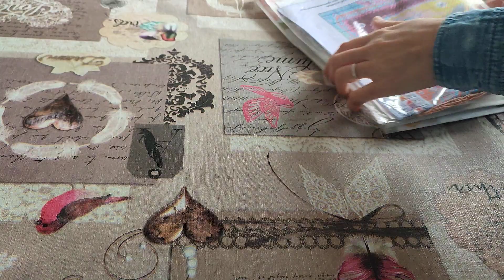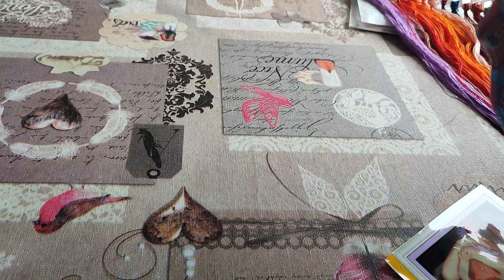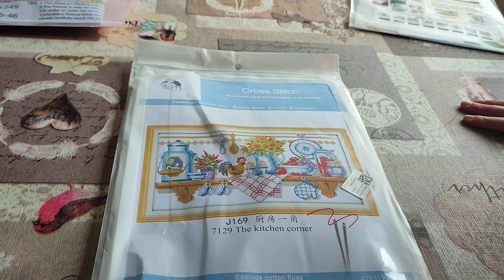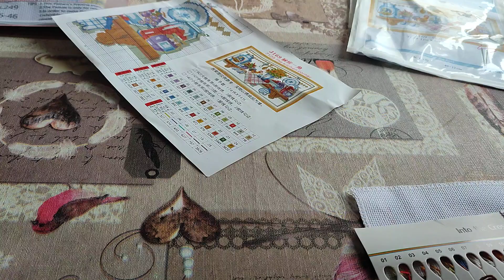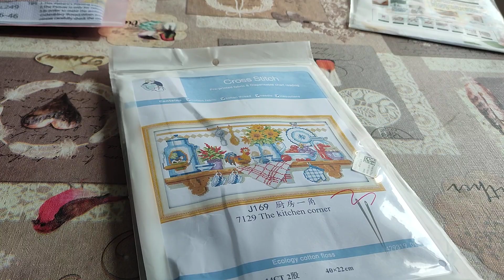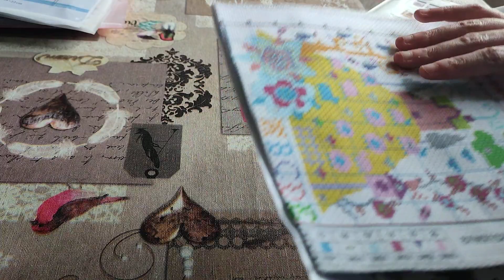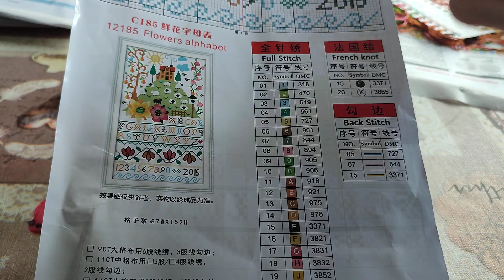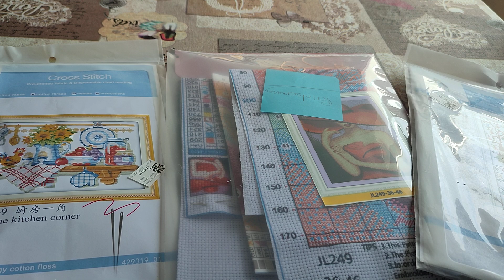unboxing90 100% point de croix